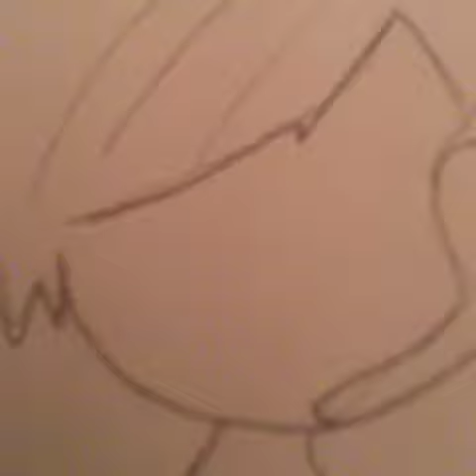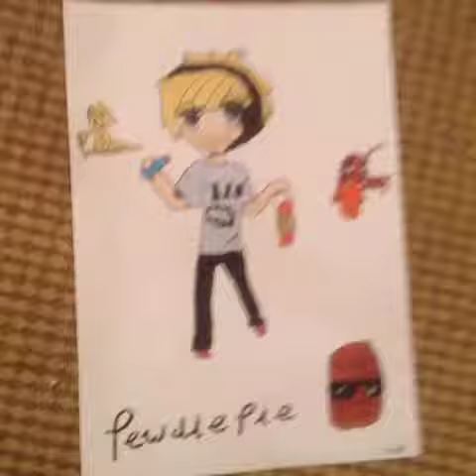Drawing pewdiepie by stevielily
I love pewdiepie . He is epic !!! . So here's my tribute to him and all the bros out there. Brofist.